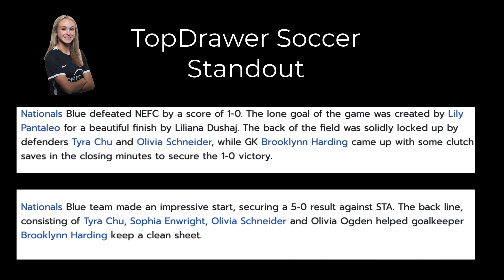Olivia Schneider Champions Cup 2023 Highlights